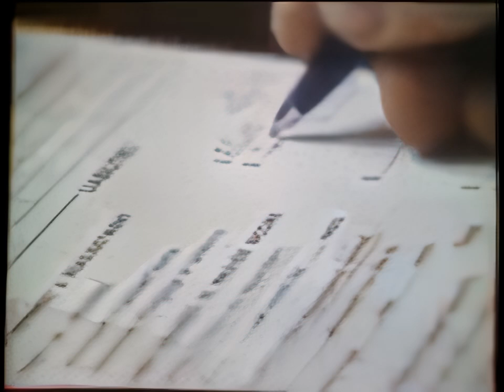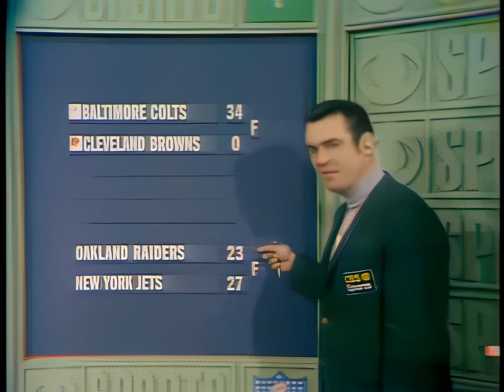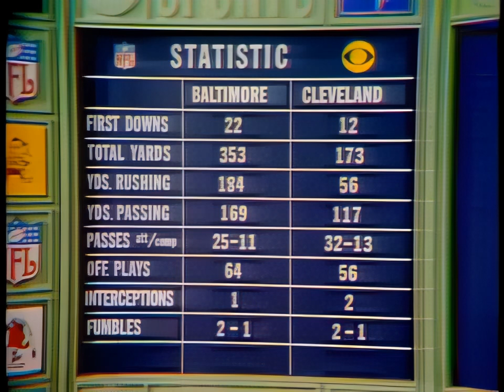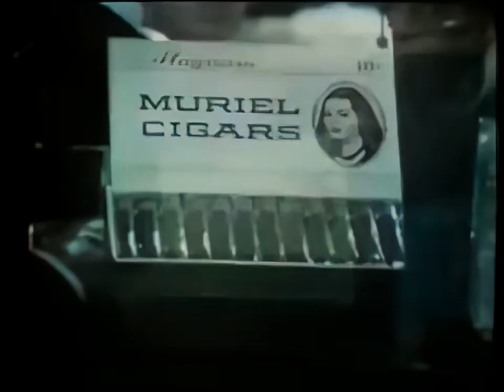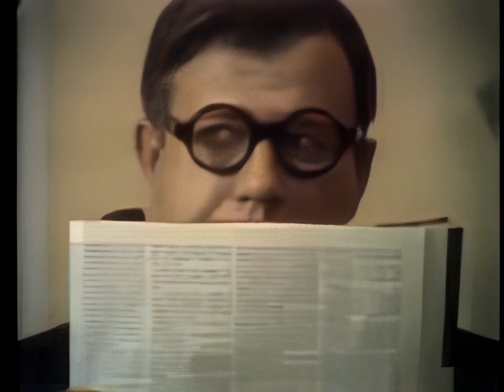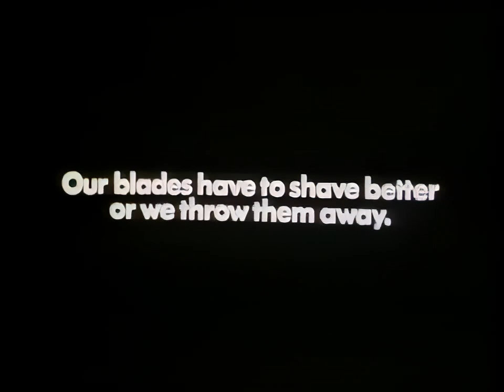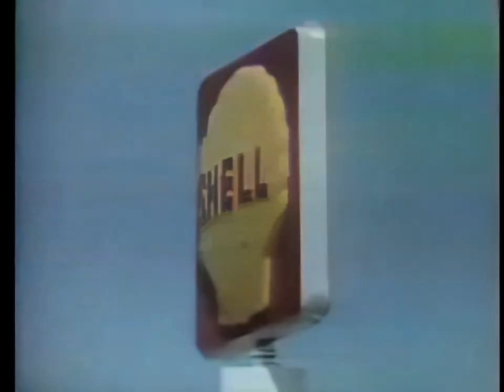(HD Upscaled) 1968 Championship Game Broadcast - RESTORED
This is the raw upscaled video file processed by Topaz's "Video Enhance A.I.", so there are still some minor issues. The original video source can be found here on Newton Minnowowski's channel

I am still clueless as to why I didn't upscale Dave's all-play broadcast version...